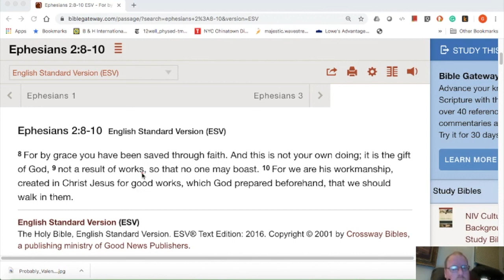God Wants to Remove Boasting: How You Can Know Justification by Faith Alone is in Ephesians 2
How we can know that justification by faith alone is taught in Ephesians 2. Since Paul says God wants to remove boasting, and since works don't remove the grounds for boasting, this is the check we can use.